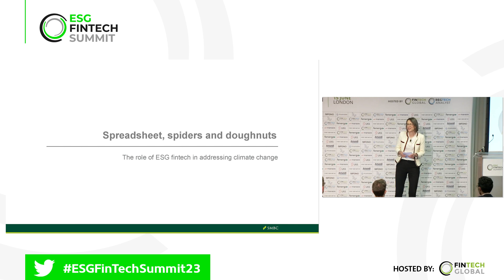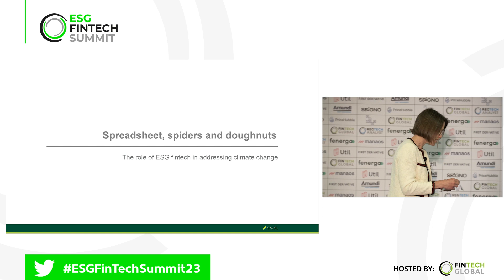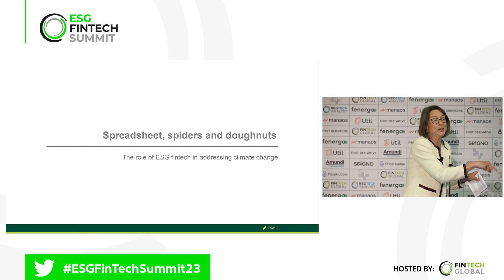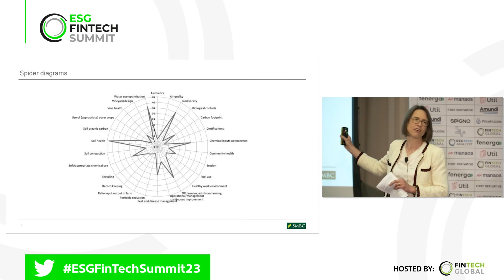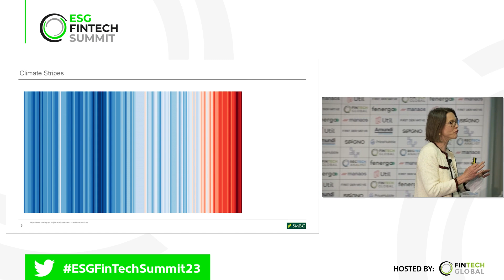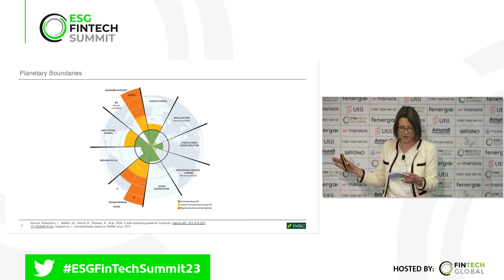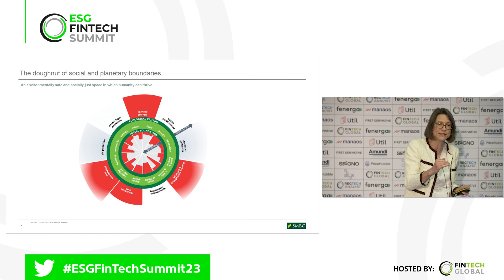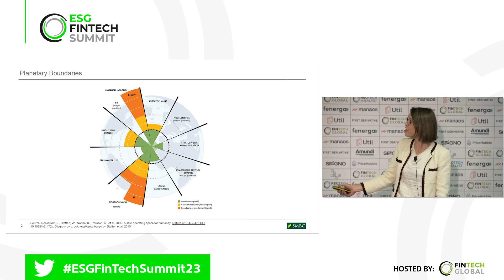ESG FinTech Summit 2023: Spreadsheets, Donuts and Spiders- The Role of ESG fintech in Climate Change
Presentation: Spreadsheets, Donuts and Spiders - The Role of ESG fintech in Climate Change

Michelle Horsfield, Director, ESG Advisory, SMBC